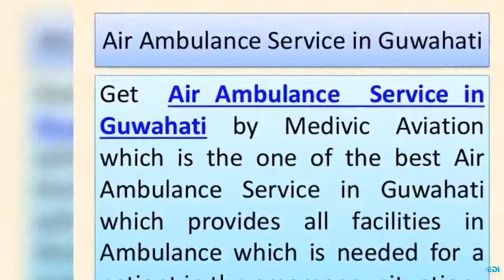Get Best Air Ambulance Service in Dibrugarh | Air Ambulance Service in Guwahati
Get Air Ambulance Service in Dibrugarh or Guwahati by Medivic Aviation which is the one of the best and fast service provider which provides all facilities in Ambulance which is needed for a patient in the emergency situation.so if you have any requirement of service then call to Medivic Aviation which is 24/7 hours active for providing service with the best team.